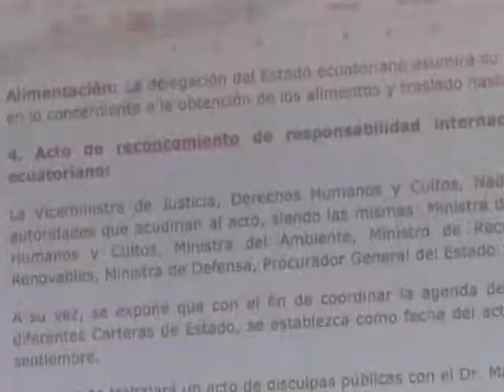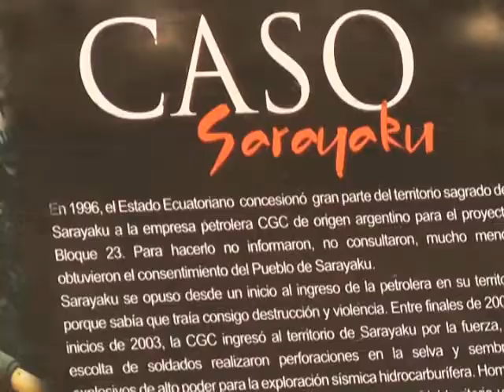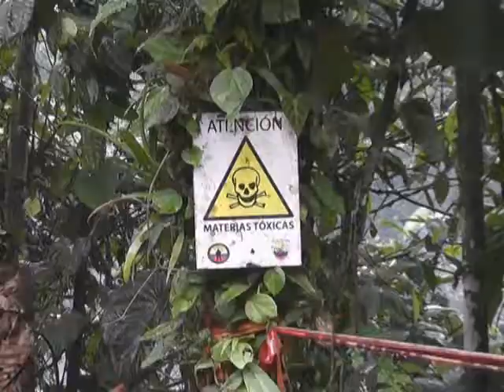REUNIÓN SARAYAKU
03/07/2014